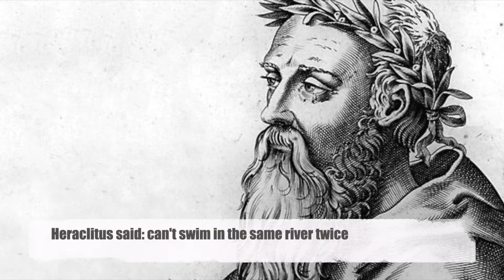Ski Lift Shrink: Can't Ski Same Slope Twice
Just like you cannot swim in the same river twice, you cannot ski the same slope twice. Mountain is always changing.  Skiing is kinhin, a mindful way of moving through space, and an opportunity for self-correcting self-attunement [Ski Lift Shrink - Pavel Somov, PhD - psychologist, author of mindfulness-based self-help books, international speaker | drsomov.com & pavelsomov.com | Ski Lift Shrink Logo/Graphic Copyright 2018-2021 ]